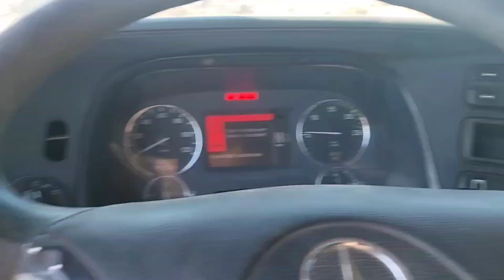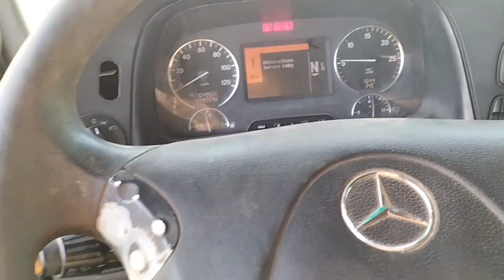side glass setting karne ka button Mercedes-Benz actress